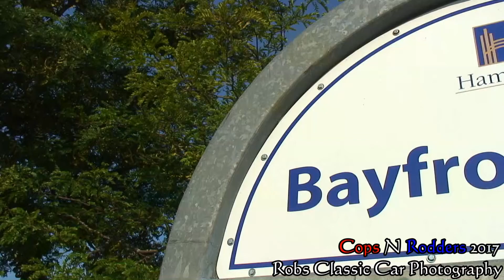Cops N Rodders 2017 Part 1